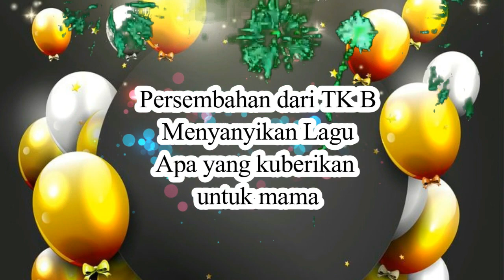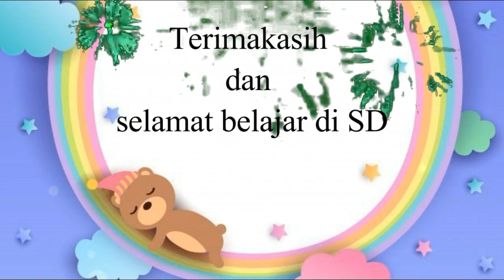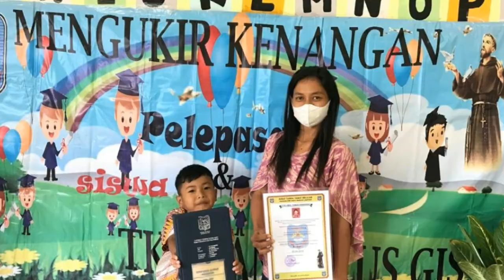Persembahan TK B Tahun Ajaran 2020/2021